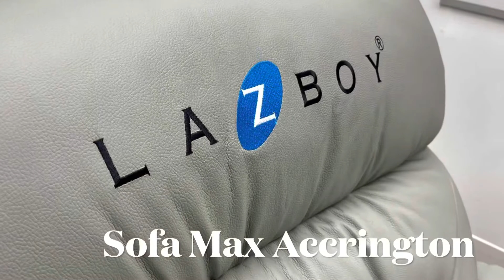La-Z-Boy Spectator Joey Recliner Friends Rocking Leather Cup Holders Twin Action System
Featuring the handle style twin action pattern to La-Z-Boy action that pulls up in three positions with the handle or you can slide forward separately to your perfect reclining position. Similar to the La-Z-Boy chair that is featured in the series friends used by Joey. With cupholders in the arms for your beer or drink and in lovely grey leather with the Lazboy logo in the headrest. This reclining chair is also a rocking chair and superbly comfortable a great novelty. La-Z-Boy feature pocket sprung seats for a long lasting legendary comfort.
In stock for a limited time while stocks last at Sofa-Max Accrington￼￼